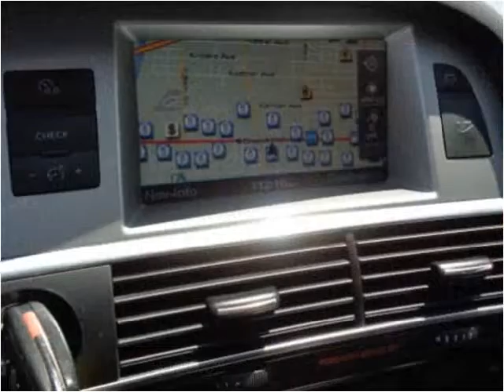2008 Audi A6 Used Cars Crestwood IL